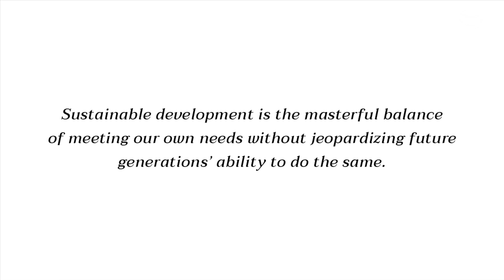How to live holistically with natural & sustainable skincare | Mindful Chats ep 53, Redhelm Organic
Hello beautiful people, please welcome my friend and my guest - Irene!

Irene is the owner of Redhelm Organic, an all natural, chemical free skin care brand. Everything is handmade with love and care. From formulating the product; to sourcing the packaging. Irene herself has gone through a massive health crisis when she was 19 years old. This journey has empowered her to stand firm on caring and loving herself from the inside out. In this episode she’ll share how Redhelm Organic was born, what you can expect from the brand, her health crisis journey and how you can have better skin from today on!

SHOW NOTES:
00:00 - Introducing Irene
02:20 - What can you expect from Redhelm Organic
06:09 - Zero waste strategies
07:32 - How Redhelm Organic was born
10:31 - The highs and lows of starting a small skin care business
17:22 - This is how to start your own small business
19:56 - How to step out of the fear and step into your gift
23:32 - Simple yet effective skincare routine
27:02 - How to have better skin health
31:02 - This is how to treat your acne
34:10 - A holistic sustainable lifestyle

Remember, you are amazing, and you are not alone.